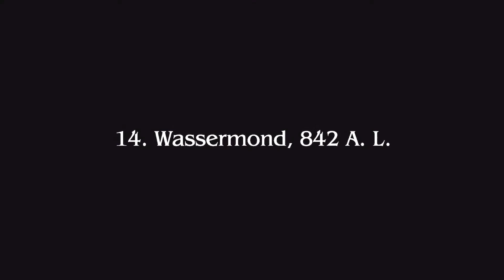Neuer Klassenlehrer! - Lets Play: Final Fantasy Type-0 #004 [HD]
Die 12 Mann/Frau starke Klasse erhällt also einen neuen Kommandanten, obendrein noch 2 Neulinge. Ob das gut geht mit sovielen neuen Gesichtern?

GAME FACTS
• Genre: Sci-Fi, Fantasy
• Developer: Square Enix • Publisher: Square Enix